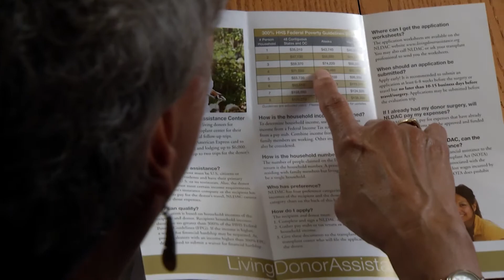South Dakota State University Yeager Media Center, Brookings South Dakota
The Yeager Media Center is a full functioning video production service and broadcast studio that is located on the campus of South Dakota State University in Brookings, SD. The Yeager Media Center video production team operates within the Department of Journalism & Mass Communication at SDSU and specializes in problem solving through design, development and production of custom video production solutions. The staff at the Yeager Media Center has decades of experience in broadcast production, and we additionally select and train highly capable graduate student assistants to help you to tell and share your story. With our flexibility in scheduling, we are available when you are.